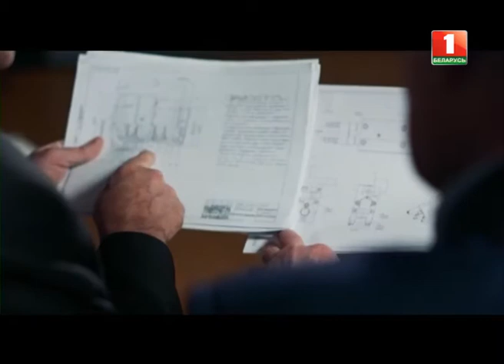Анонс: Главный эфир. 04.02.2018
Вклад ученых в производство, автомобильный рынок столкнулся с мошенниками, уникальное белорусское ремесло. Об этом и не только смотрите 4 февраля на "Беларусь 1" в 21.00.